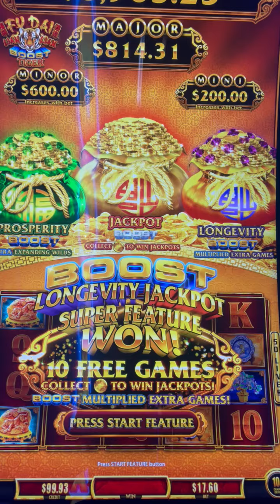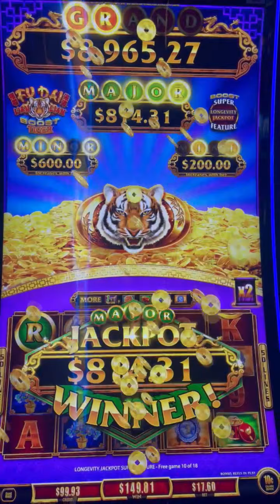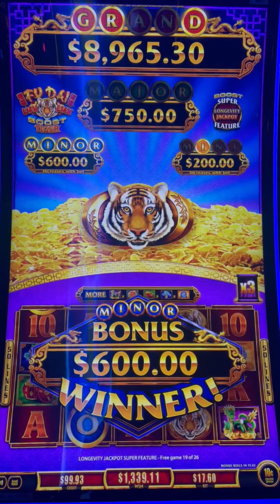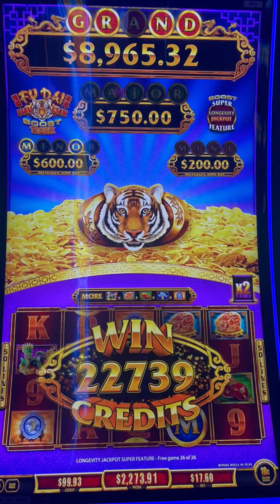HANDPAY JACKP🤑T!! 2nd MAJOR 😜JACKPOT!!FU DAI LIAN LIAN BOOST JACKPOT & LONGEVITY BOOST🐯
The actual video is small for some odd reason so I uploaded the good parts
3 HANDPAYS, 3 DIFFERENT MACHINES, I did not record the first one!!!